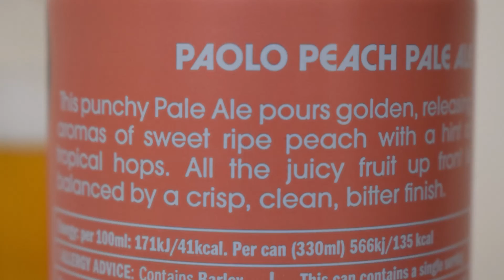Williams Brothers Paolo Peach Pale Ale PL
Ale Degustacja szkockiego APA: Williams Brothers Paolo Peach Pale Ale

Warzone przez Williams Brothers (Heather Ales)

To mocne Pale Ale leje się złociście, uwalniając aromat słodkiej dojrzałej brzoskwini z nutą tropikalnego chmielu. Wszystkie soczyste owoce z przodu są zrównoważone rześkim, czystym, gorzkim finiszem.
Zaw. alkoholu: 5,1%
IBU: 35
Słody: Pale
Chmiel: Cascade, Mosaic, Southern Cross
Pełne składniki: woda, słód jęczmienny, chmiel, przecier brzoskwiniowy, aromat brzoskwiniowy, drożdże.
Wyłącznie w sklepach Aldi.